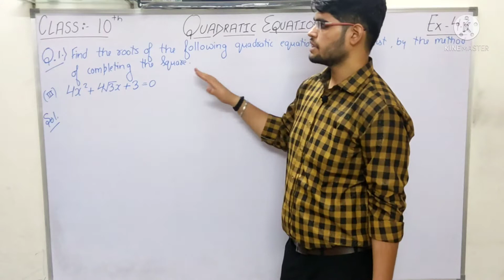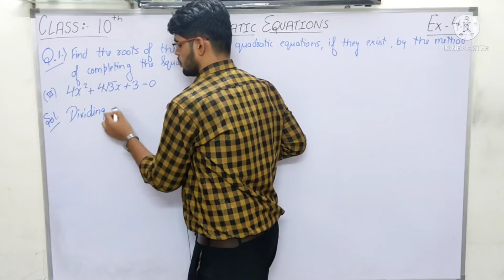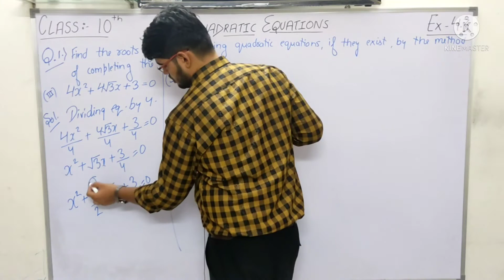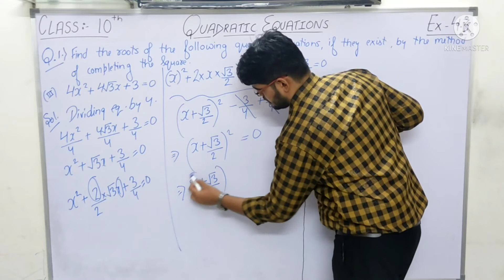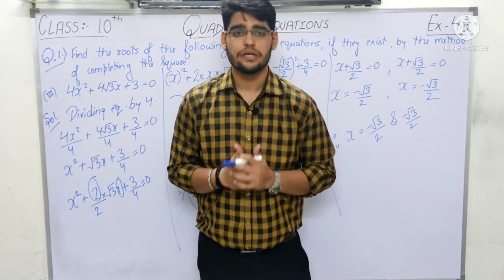CLASS 10 MATHS, NCERT EXERCISE 4.3 QUESTION 1 (III)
# maths
# class 10
# ncert
# cbse
# chapter 4
# quadratic equations
# exercise 4.3
# question 1
# part 3